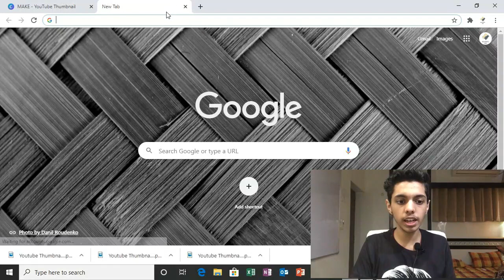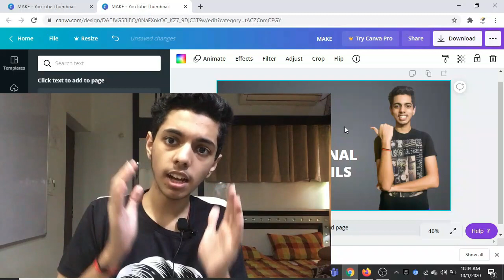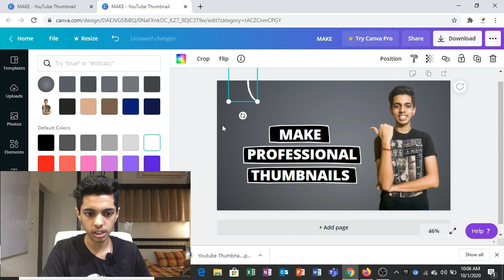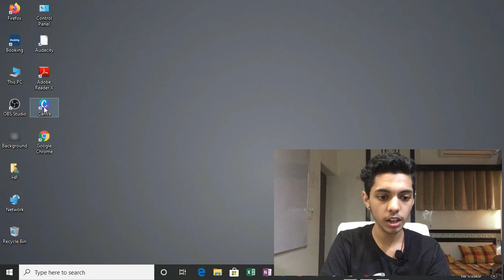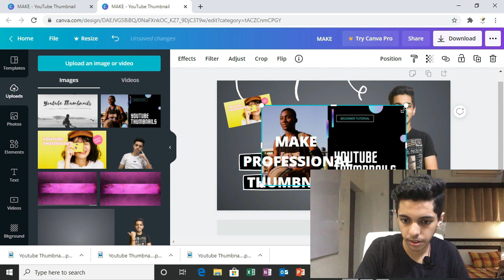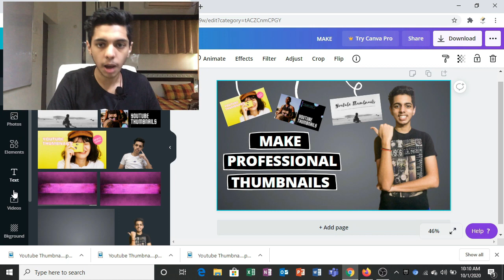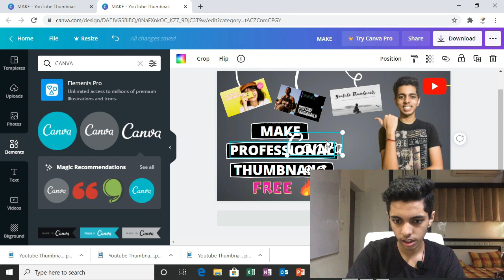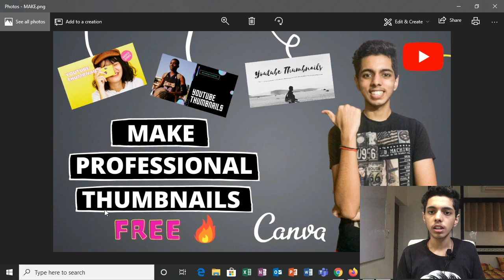How To Make Professional Thumbnails For YouTube Videos|YouTube Thumbnail Kaise Banaye🔥|Krrish Kumar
○ How To Get 1000 Subscribers and 4000 Hours Watch time With Google
○ How To Setup Google Ads Account (AdWords) -
○ 0 to 50K Subscribers on YouTube: How I Gained 50K Subscribers In 5 Months

In today's video, I want to share with you EXACTLY how I make thumbnails for youtube videos. I'm sharing how I design youtube thumbnails, how I use canva, and even how to create youtube thumbnails with canva. If you want to learn how to make thumbnails for youtube videos, this is the video for you!

AAJAO!